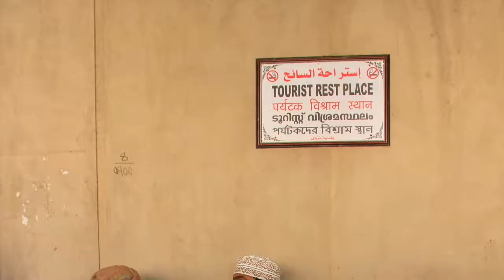Sultanat d'Oman 4 - Nizwa - marché et fort